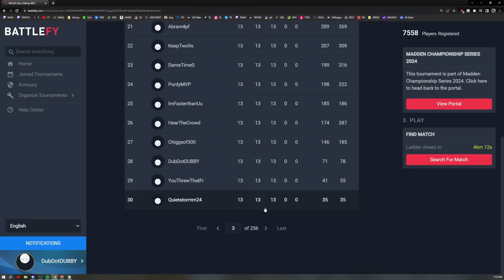THE FIRST DAY OF THE $150,000 ZERO CHILL LADDERS!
DubDotDUBBY.com